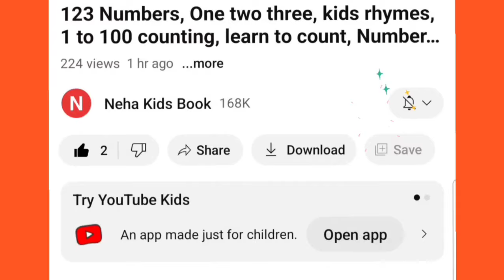A to Z alphabet,collection for writing along dotted line for toddlers,ABC song,activity for kids,134